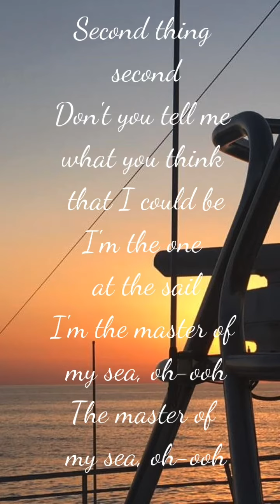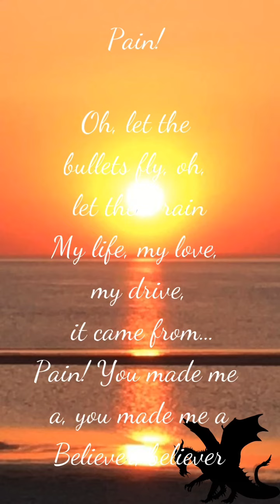WÜZ Believer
WIR ÜBEN ZUHAUSE 2.0 - hinter diesem Motto steht unser Orchester. Jeden Tag senden wir einen musikalischen Gruß aus dem Homeoffice unserer Musikerinnen und Musiker.